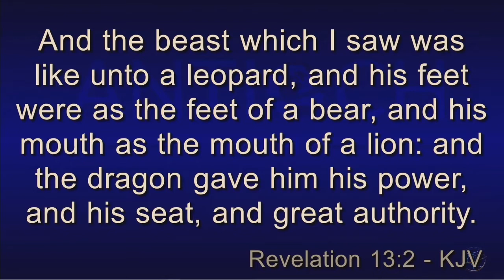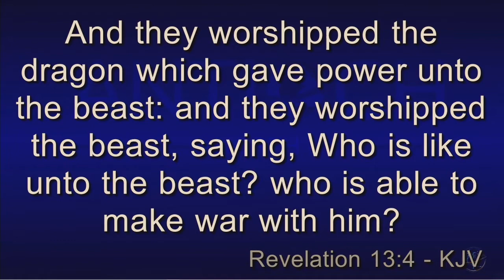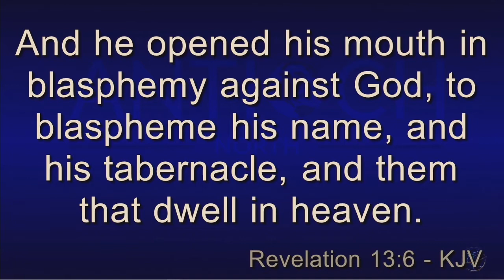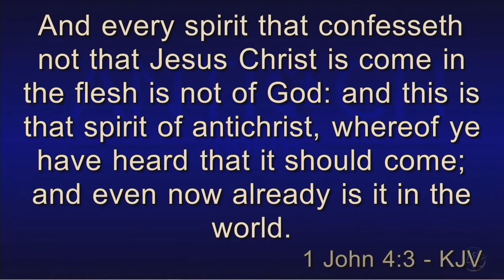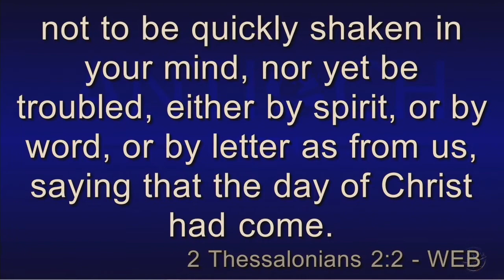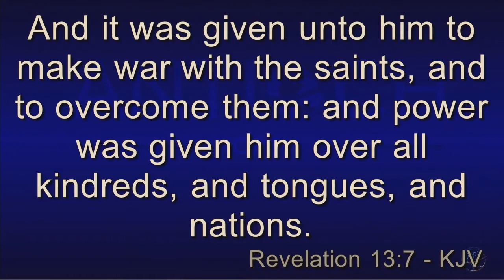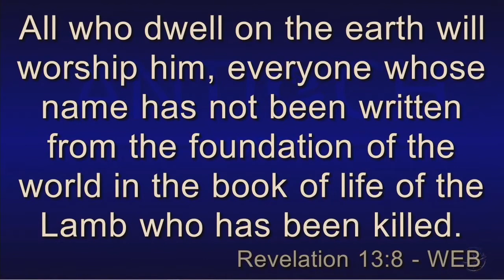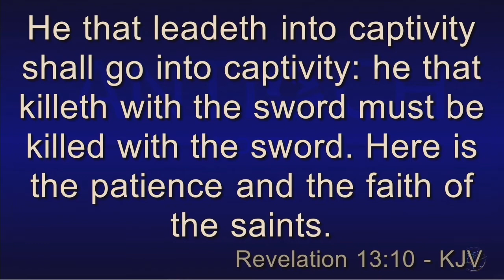Understanding The Book Of Revelation XXIX | Charles Simpson | Sunday Evening | February 14th 2021